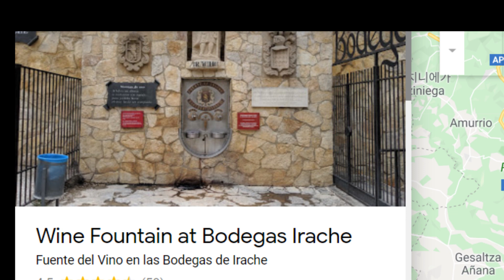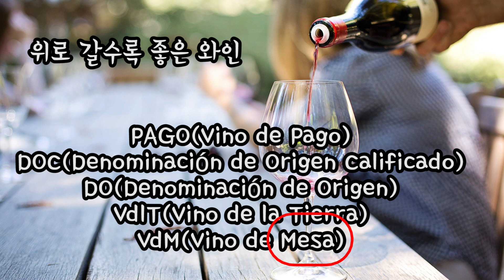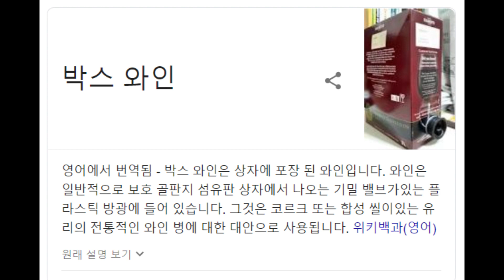스페인 와인 파헤치기, 세계 3위 생산량, 분수처럼 나오는 공짜 와인, 와인 등급, 스페인 여행가서 와인 주문하기, 추천해달라고 해보기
페드로 인터넷 강의 : 스페인어, 스페인 문화역사, 세계여행

'세계사를 뒤흔든 스페인의 다섯가지 힘' 저자

스페인이나 중남미에 대해 궁금하신점이 있다면 언제든지 댓글에 남겨주세요.